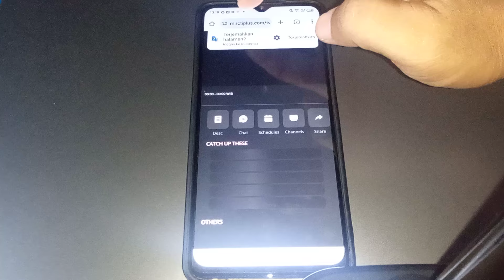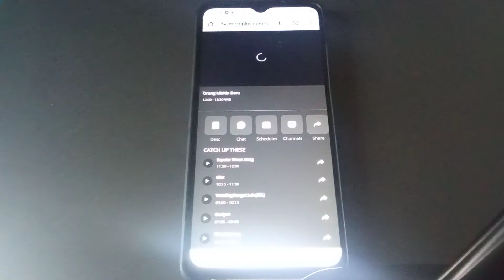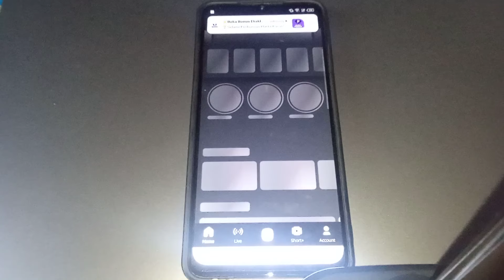Cara mudah nonton Timnas vs Guinea di RCTI+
Cara Mudah nonton bola Indonesia vs Guinea di RCTI plus